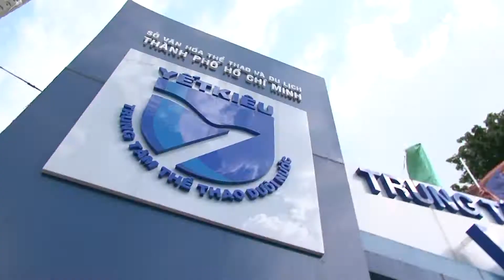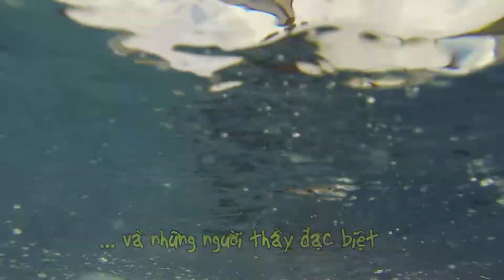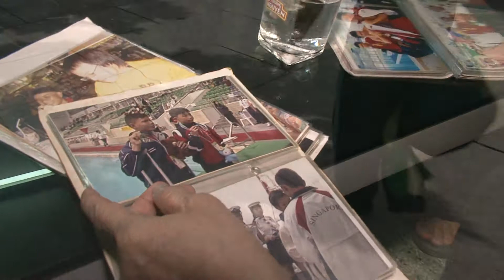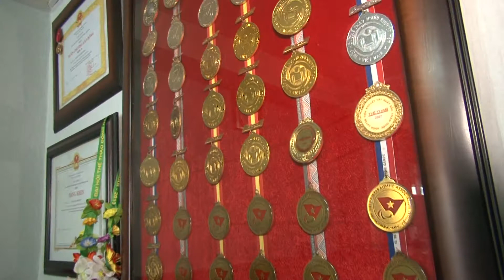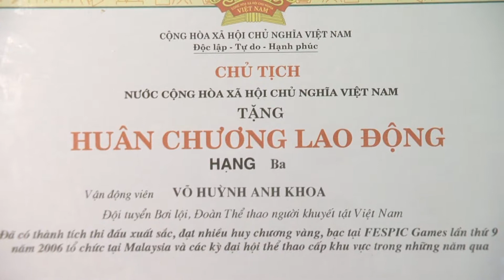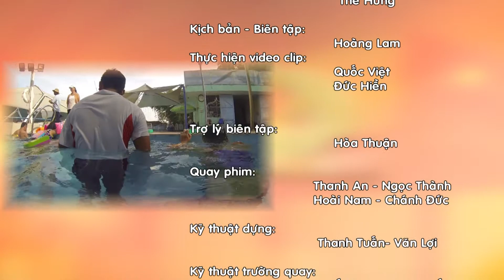Vòng Nguyệt Quế | Nguyễn Huỳnh Anh Khoa | Bơi lội